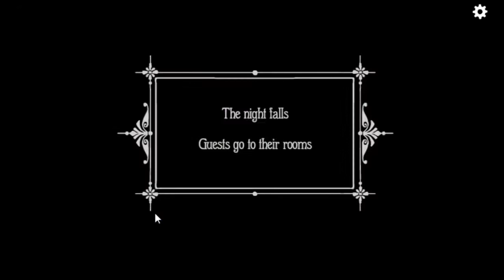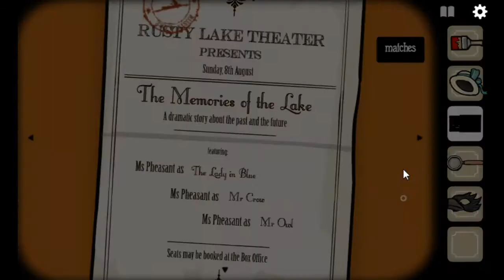Rusty Lake Hotel - Ms Pheasant's Photography Lesson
To day we visit Rusty Lake Hotel, and help a very special guest